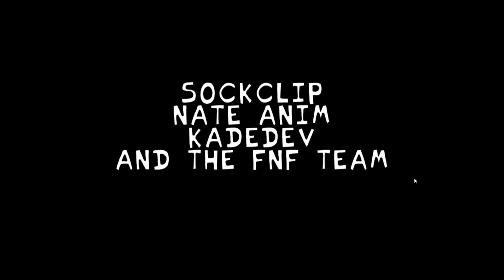FNF Neo Whitty mod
Cutscene 1: 0:30

Lo-fight: 1:24

Cutscene 2: 4:14

Overhead: 4:39

Cutscene 3: 7:50

Ballistic: 8:41